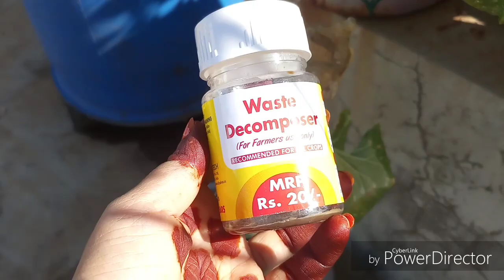వేస్ట్ డీకంపోజర్ తయారీ/ Organic Waste Decomposer preparation and its multiple benefits